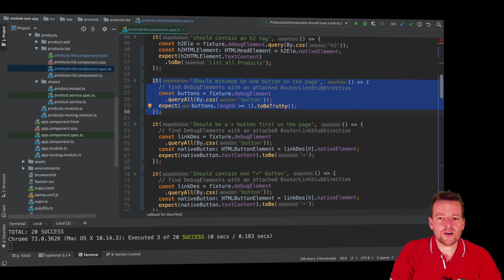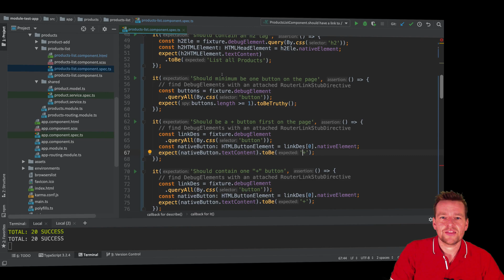Advanced Web Apps 2019 | Unit Testing in Angular | S3P9 | Testing buttons using queryAll and By Css